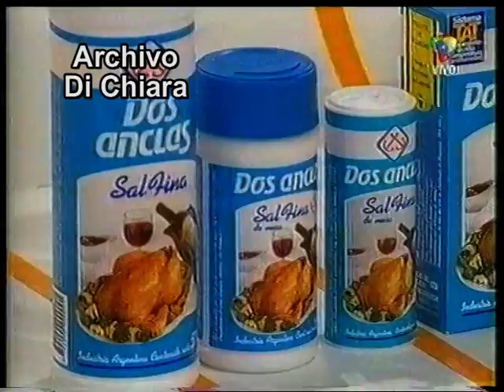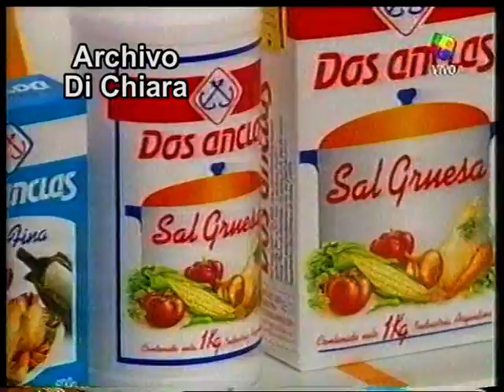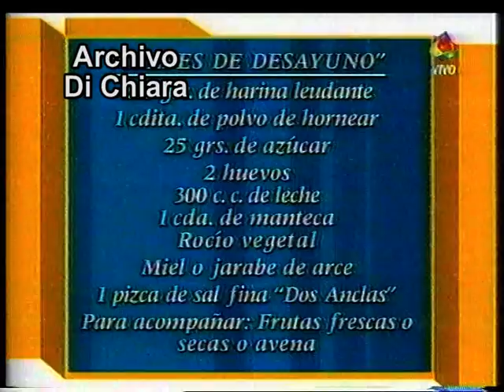La receta de Manu - Crepes desayuno 2002 V-00966 DiFilm